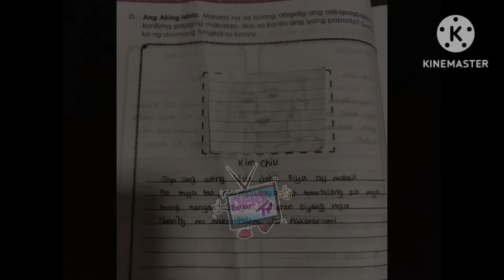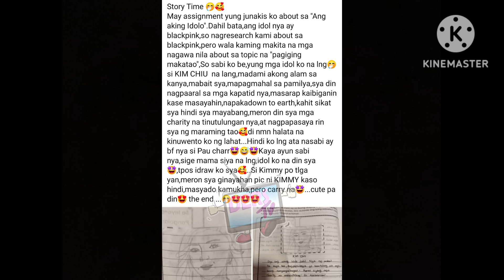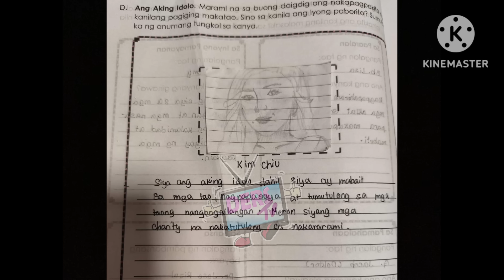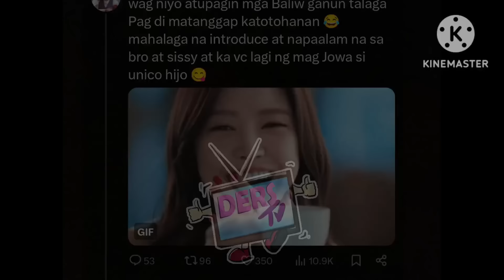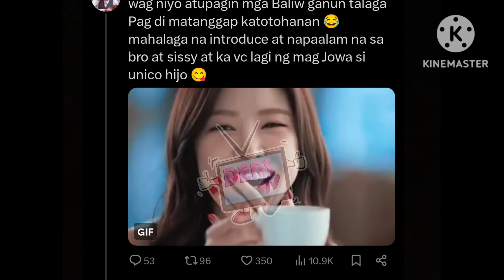YUN OH!! PAULO,NAG PAALAM NA SA PAMILYA NI KIM⁉️ PAPI,A SUMUGOD SA SET NI KIM,TO PROTECT KIMMY⁉️